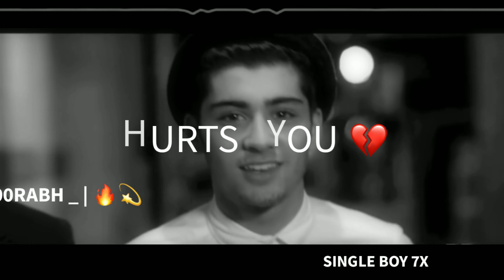WHEN SOMEONE HURT YOU KEEP SMILE AND WALK AWAY // LATEST ATTITUDE WHATSAPP STATUS // SINGLE BOY 7X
HELLO GUYS

IMPORTANT NOTICE : These All Things Are copy-
righted. We Just Edited And Published To Audience
Music Label & No Copyrights Infringement intended.